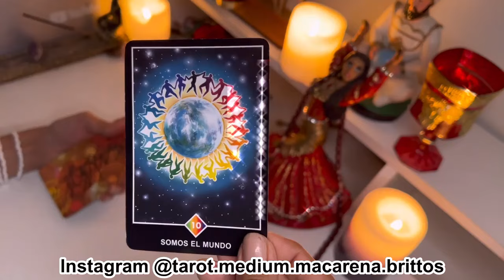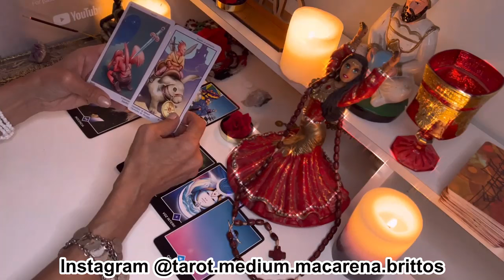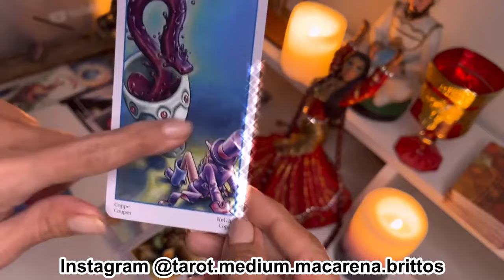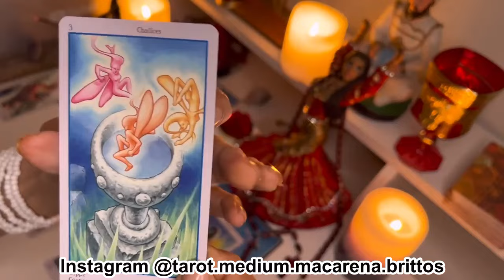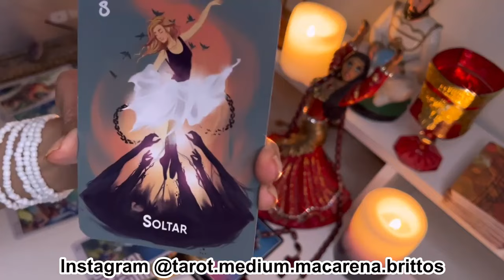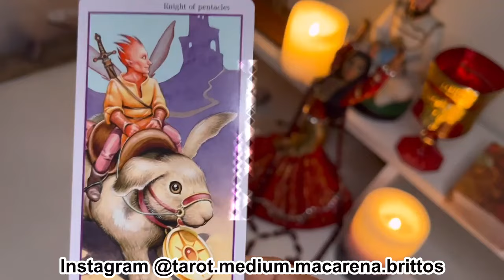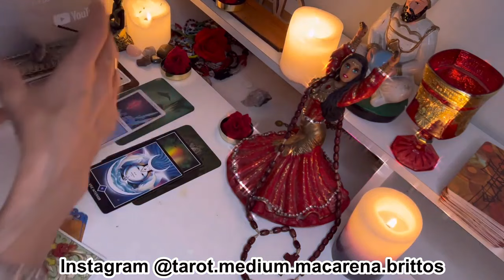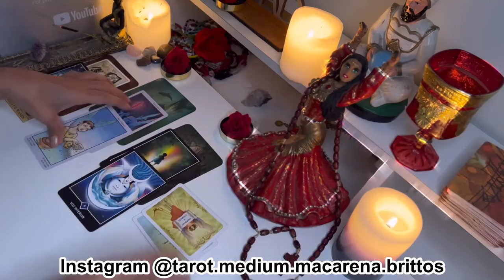ARIES| ALGUIEN TE OCULTA ESTO! 😳❤️‍🔥 PERO, ES A TI A QUIEN DESEA 🔥😍 | MARZO 2024🔮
Macarena